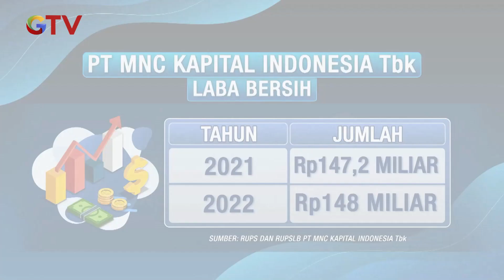RUPST PT MNC Kapital Tbk: Setujui dan Sahkan Laporan Keuangan Perseroan 2022 - Kilas iNews 19/06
Saksikan info berita terkini di:
Buletin iNews Pagi: Senin – Jumat Pukul 03.45 WIB
Buletin iNews Siang: Setiap Hari Pukul 10.30 WIB
Buletin iNews Malam: Senin – Jumat 01.00 WIB
Buletin iNews: Senin – Jumat 12.00 | 14.00 | 00.00